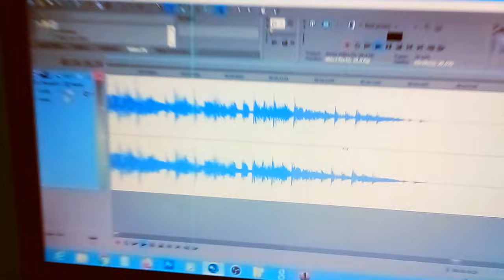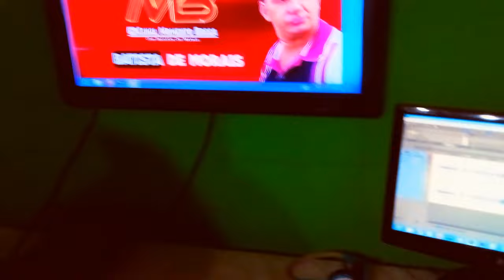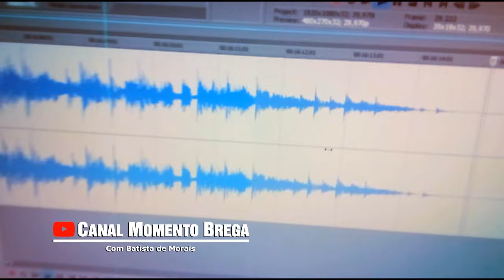EVALDO NUNES - CANTA HOMENAGEM A MARÍLIA MENDONÇA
Produção de Áudio: João Victor LD
Masterização de áudio e mixagem: Batista de Morais
Gravado no BM STÚDIO MARACAÇUMÉ
Artista EVALDO NUNES

Se você é um artista, produtor, proprietário gravadora ou fotógrafo e você não quer ver o seu trabalho neste , favor entrar em contato comigo em vez de denunciá-lo e eu vou apagar este  o mais rápido possível!

Está Interessado Em Divulgar Seu Trabalho? Entre Em Contato!
(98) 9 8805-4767 | WhatsApp | Maracaçumé-MA.